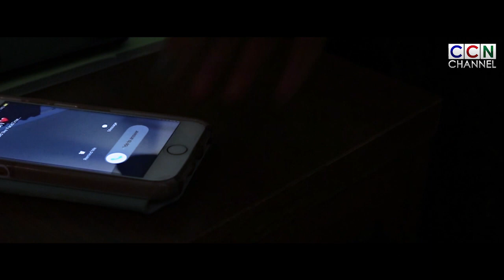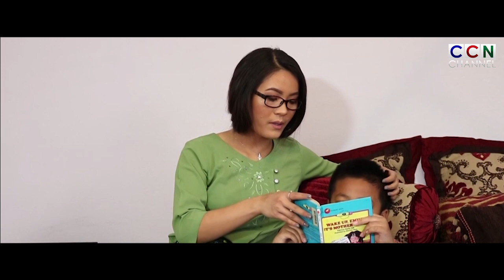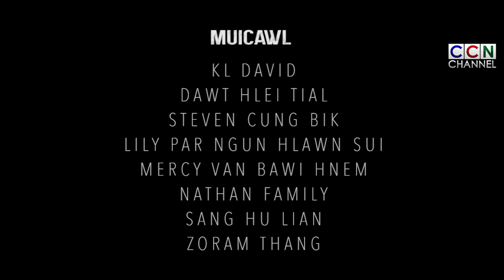KA NU PAWCHUNG IN CHUAH TTHAN KA DUH | FULL MOVIE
CCN nih a voikhatnak Zukcawl kan tuah mi asi.Chinmi thawngpang, Vawleicung um chinmi thawngpang, Kawlram thawngpang, Vawleicung thawngpang hna kha Chin holh in Muicawl thawngthanh nak lawng in si loin kan Miphun holh le ca a tthancho nak ding caah hi bantuk project zong kan tuah mi asi. Hmailei ah tampi kan i tim. Cu caah kan miphun asi mi kan Chin miphun nih thazaang kan pe uh, Support nak kan herh ko hih.